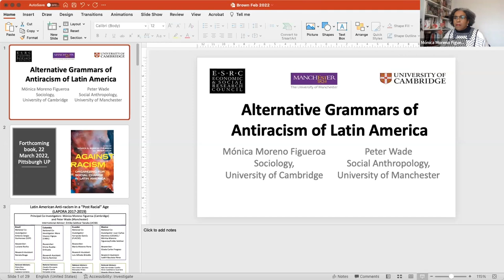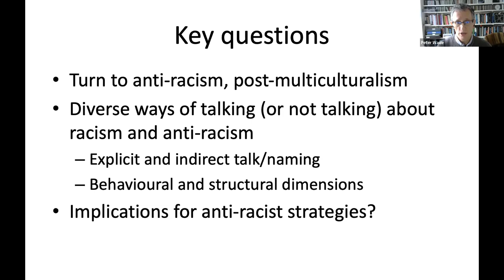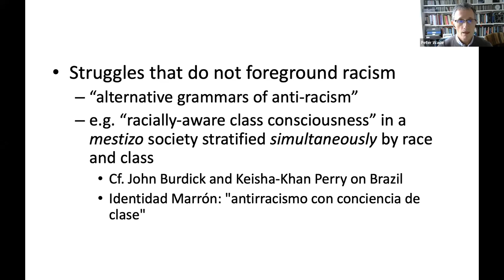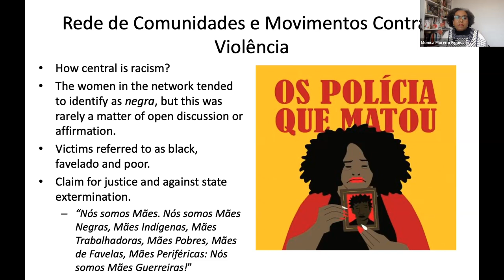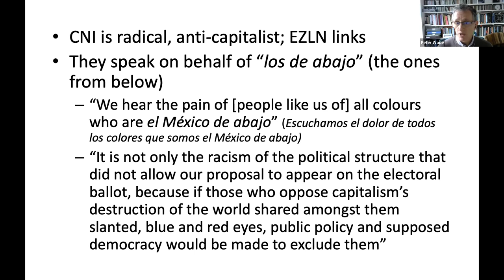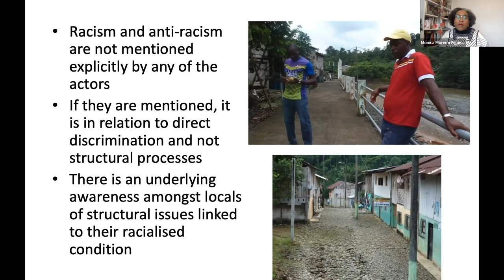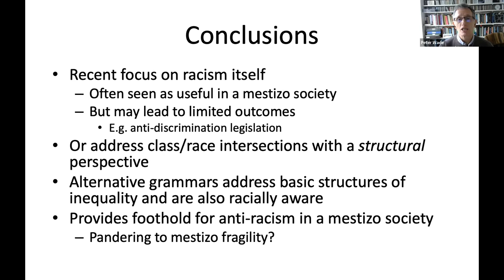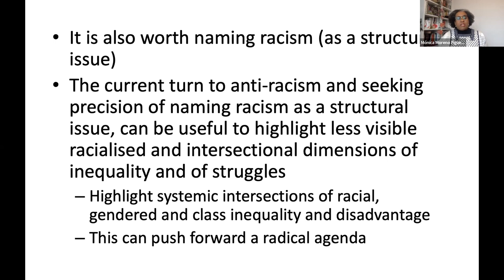Alternative Grammars of Anti-Racism in Latin America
Part of the Archives of Silence/ Archivos del Silencio lecture series.

Mónica G. Moreno Figueroa (Guadalajara, 1971) is a Black-mestiza woman, Associate Professor in Sociology and Fellow in Social Sciences at Downing College at the University of Cambridge. She co-leads the Decolonise Sociology Working Group and with Dr Ella McPherson she runs the ‘End Everyday Racism’ project, a web-based platform to report and monitor racism in higher education. From 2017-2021 she was the University Race Equality Co-Champion at Cambridge. Her research focusses on the intersectional lived experience of ‘race’ and racism in Mexico and Latin America; antiracism and academic activism; feminist theory and the interconnections between beauty, emotions and racism. Monica is an award-winning teacher and pioneering advocate of education as a form of social change. Monica's latest research project is a large ESRC funded research project, Latin American Anti-racism in a Post-Racial Age, LAPORA, for which she was the PI together with Prof Peter Wade, on antiracist practices and discourses in Latin America comparing experiences in Brazil, Colombia, Ecuador and Mexico, and from which a book is forthcoming in 2022, edited with Peter Wade, Against racism: organizing for social change in Latin America (Pittsburgh University Press). She has been Chair of the Ethnicity, Race and Indigenous People’s section of the Latin American Studies Association (LASA). Since 2010 she co-leads an organisation, the Collective for the Elimination of Racism in Mexico, COPERA, dedicated to making of racism a public issue.

Peter Wade is Professor of Social Anthropology at the University of Manchester. His publications include Blackness and Race Mixture (1993), Race and Ethnicity in Latin America (2010), Race, Nature and Culture: An Anthropological Perspective (2002), and Race and Sex in Latin America(2009), Mestizo Genomics: Race Mixture, Nation, and Science in Latin America (2014), and Race: An Introduction (2015). His most recent book is Degrees of Mixture, Degrees of Freedom: Genomics, Multiculturalism and Race in Latin America (2017). In 2017-19, with Mónica Moreno Figueroa, he co-directed a project on “Latin American Antiracism in a ‘Post-Racial’ Age” from which a book is forthcoming, edited with Mónica Moreno Figueroa, Against racism: organizing for social change in Latin America (Pittsburgh University Press). He is directing a project on “Cultures of Anti-Racism in Latin America” (2020-23) and is co-investigator on a project titled “Comics and Race in Latin America” (2021-24).